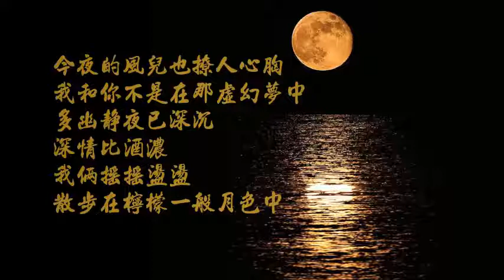月兒像檸檬(Cover)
月兒像檸檬 ﹝原自日本歌曲'レモン月夜の散歩道'﹞

月兒像檸檬  作詞：慎芝 作曲：市川昭介

月兒像檸檬　淡淡的掛天空
我倆搖搖盪盪　散步在月色中
今夜的花兒也飄落紛紛
陪伴著檸檬月色迷迷濛濛
多親愛　蜜語重重　輕輕耳邊送
我倆搖搖盪盪　散步在檸檬一般月色中

月兒像檸檬　高高的掛天空
就像是魚兒也雙游海中
兩旁的椰子樹是海浪重重
多逍遙　其樂融融　脈脈情意通

月兒像檸檬　黃黃的掛天空
今夜的風兒也撩人心胸
我和你不是在那虛幻夢中
多幽靜　夜已深沉　深情比酒濃